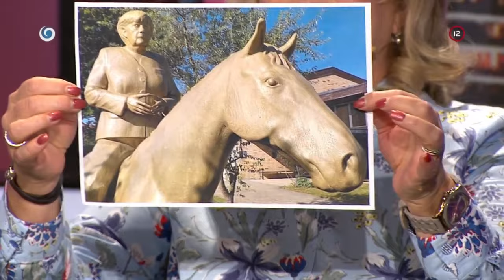O sochách pre politikov (SEDEM)